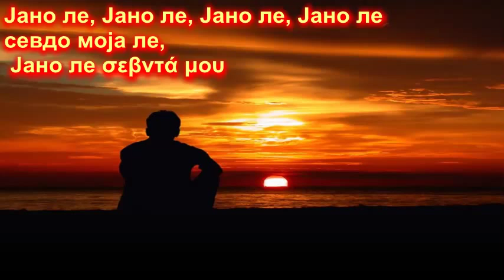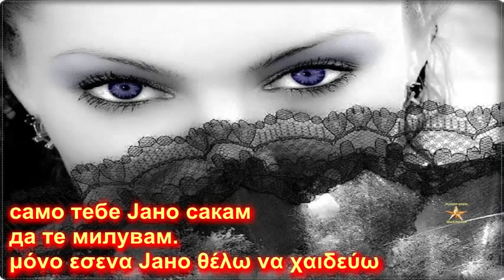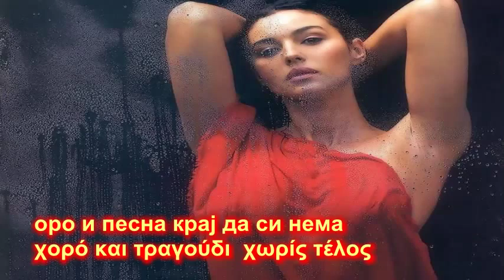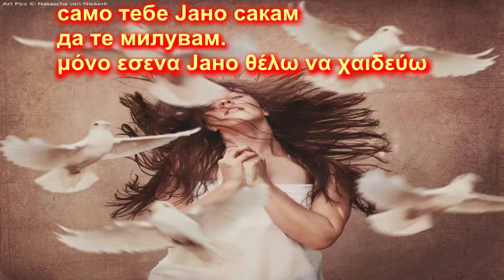Дојде време да се женам, ηρθε ο καιρός να σε παντρευτώ (Јано ле, Јано ле,)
Сите видеа имаат за цел да ја промовираат македонската традиција и да не се насочени кон приходи преку авторските права во сопственост на креаторите Дојде време да се женам cо грчки и Македонски поднаписи ηρθε ο καιρός να σε παντρευτώ με Ελληνικούς και Μακεδονικούς υπότιτλους (Јано ле, Јано ле,)